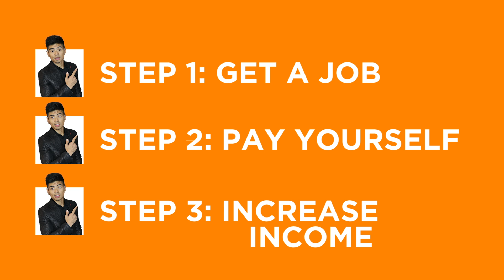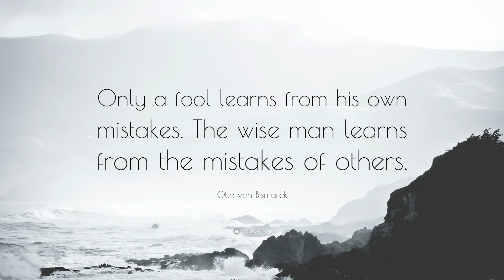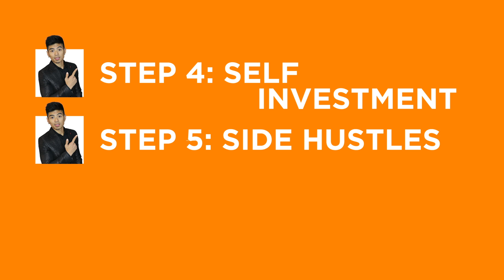How I'd Make A MILLION Dollars (If I Had To Start Over)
If I went broke and had to start fresh from ZERO... This is what I would do to make my first million dollars all over again. This step by step video will also cover the top mistakes that I would avoid.

🔥🔥 AMAZON FBA EMPIRE ACADEMY 2.0 🔥🔥
Full FBA Training & 1-On-1 COACHING [Closing Soon!!]

💰NEW Viral Launch Deal! Plus Get My 7-Week Amazon Product Course FREE

◢MUST HAVE AMAZON TOOLS◣

Have Questions About Amazon FBA?

Video title : How I'd Make A MILLION Dollars (If I Had To Start Over)

About this channel : My name is JT Franco and I’m the creator of the JT Franco YouTube channel. I dropped out of high school with failing grades. I knew this wasn't the end of the road for me so i started a NHL gaming channel. After a few years of minimal income i went into the sales industry where i met Nick Bosch who opened my eyes to the opportunity of making money online specifically Amazon! Since then I’ve grown my businesses to over 7 figures. After seeing so many of my friends and family being caught in this corporate rut I decided it was my mission in life to create a massive movement of helping people become financially free. In the past year I’ve freed hundreds of people from the 9-5 grind by teaching them how to make a full-time income from home. Come say hi on social media, I respond to every message and I always will. Remember you can completely change your life at any time, you just need to start.